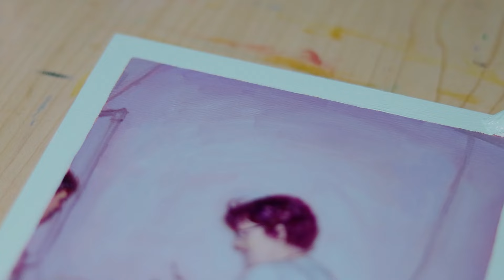OIL PAINTING || Painting an Old Photograph "River House"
I've been collecting old photos that I find at antique stores and thrift shops for a bit now, and I'm excited to get to work experimenting with them and giving them new life :)  This one stuck out to me because of the simplicity, the monotone colors and lighting, but painting it brought out all of the little details I hadn't noticed before. I wondered what they were cooking- I'm pretty sure it's hotdogs? I wondered if it was a small family dinner or an event. I wondered who the person slightly out of frame was and what was their relationship like.  I wondered if they were renovating or repainting their kitchen. So many questions will remain unanswered, but painting this tiny glimpse of a moment in time gave me a little bit of joy.

Materials used:
6x6" panel
Gamblin Odorless Mineral Spirits
Galkyd solvent free fluid medium
Oil paint -
 Titanium White,
Warm White
Yellow Ochre,
Transparent Oxide Red
 (Rembrandt), Quinacridone Magenta,
Pthalo Blue, King's Blue, Burnt Sienna, Radiant Green